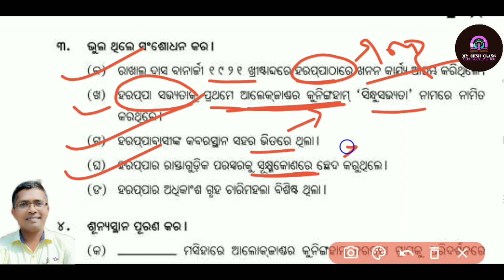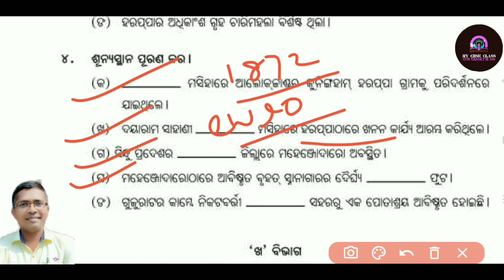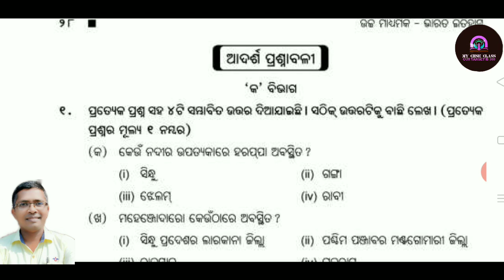harapa sabhyata prasnabali | harappa sanskruti | History chapter 2 Bureau Book questions